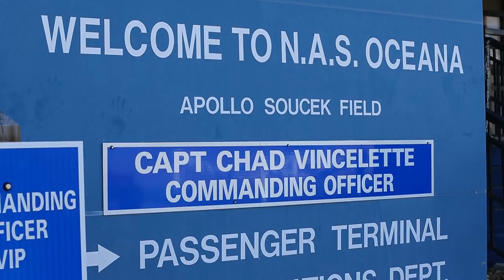U.S. Navy Aircraft Sortie Ahead of Hurricane Florence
VIRGINIA BEACH, Va. (Sept. 12, 2017) Aircraft prepare to evacuate Naval Air Station Oceana ahead of Hurricane Florence to ensure personnel safety and prevent damage to Navy assets as a proactive measure. (U.S. Navy video by Mass Communication Specialist 2nd Class Ruben Reed/Released) 180912-N-QI093-0077